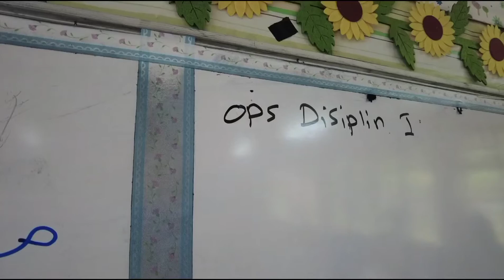OPS Disiplin siri 1